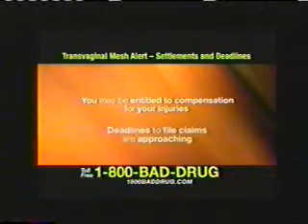2014 Live Well Network/WABC-DT2 Commercials Part 24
Commercials aired during an episode of Knock It Off.
-Law Offices of Pulaski & Middleman
-The Health Hotline
-Mirror Mirror promo